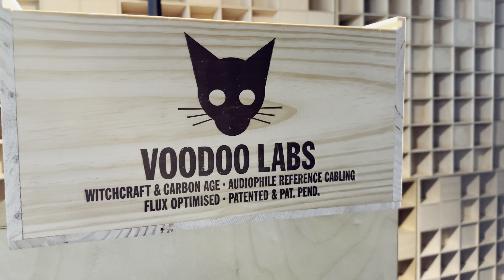MUNICH Hi-End 2024🔥AUDIONET⚙️WOODOO LABS⚙️VIVID AUDIO 🔥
Speakers: VIVID AUDIO GIYA 4-way 5-drivers
Cables: WOODOO LABS
Electronics: